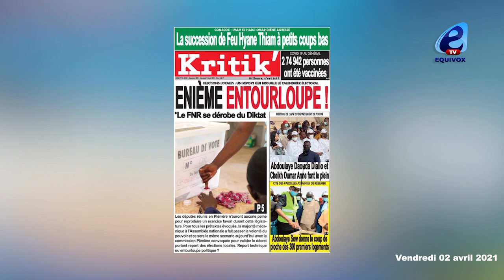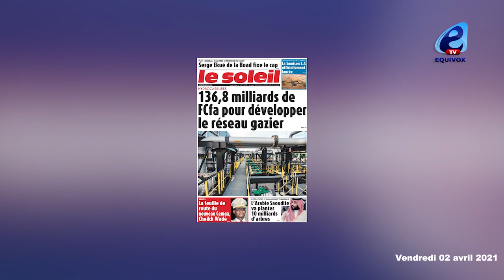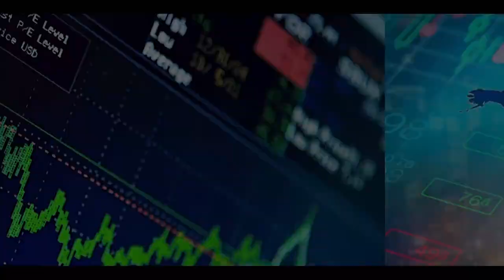Report des locales, la société civile s'en mêle/ Alerte aux militaires.